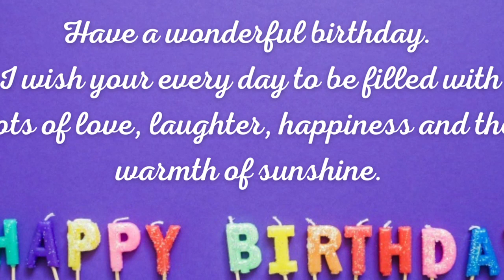1 JULY SPECIAL BIRTHDAY WISHES | HAPPY BIRTHDAY SONG